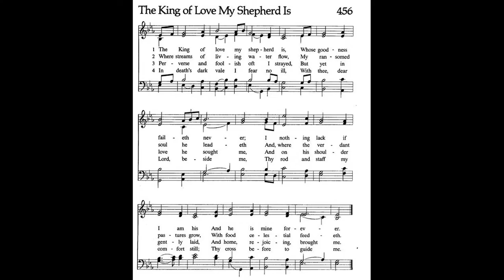"St. Columba" from Varied Accompaniments by Eric Thiman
Eric Thiman (1900–1975) was an English composer, conductor and organist, considered one of the leading organists in England. Largely self-taught, he was awarded a Fellow of the Royal College of Organists in 1921, and a Doctor of Music in 1928. From 1930 he was a professor at the Royal Academy of Music and later, from 1956 to 1962, was Dean of the Faculty of Music at the University of London.